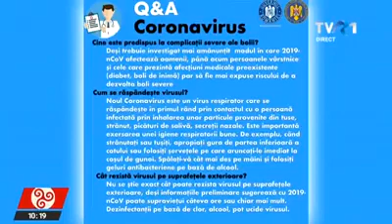Ce declara dr Alexandru Rafila în data de 25 Februarie 2020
CE S-A INTAMPLAT CU ALEXANDRU RAFILA? CINE SI CU CE IL ȘANTAJEAZĂ? DATI SHARE! SALVAȚI FILMAREA! In data de 25 Februarie 2020 Dr.Rafila susținea ca noul virus nu este nimic mai mult decat o viroza respiratorie. Acelasi reprezentant al Romaniei la Organizatia Mondiala a Sanatatii, acelasi presedinte al Societatii Romane de Microbiologie care doar 15 zile mai tarziu invada toate posturile de televiziune cu avertizări înfiorătoare despre acelasi nou virus, la sfarsitul lui Februarie era chiar deranjat de insistențele de a face din țânțar un mamut. Se vede extrem de clar cum incearca sa nu dea curs unei nebunii. Stia ca urmeaza si nu dorea sa fie parte? Sau inca nu-i fusese pus pistolul la tâmpla?